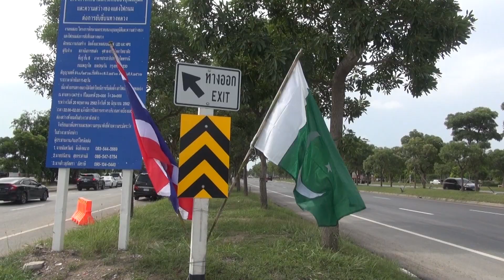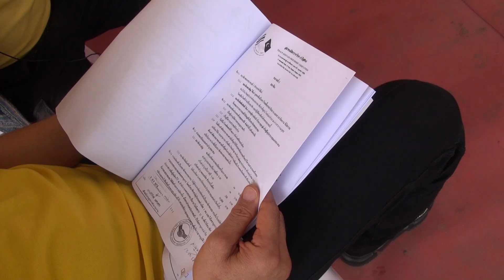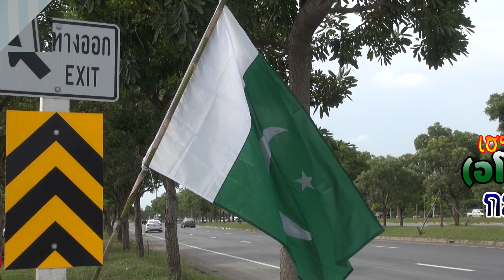สมาคมมิตรภาพไทย-ปากีสถาน,นพ.มรุต ตอบหมอเดชา-แอ็ค คาราบาว กัญชา22ตันไปไหน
ป๋าแหง็มจู่โจม 5วัน5เรื่อง พุธ10กค.2562
-จู่โจม สมาคมมิตรภาพไทย-ปากีสถาน
-จู่โจม-นพ.มรุต ตอบหมอเดชา-แอ็ค คาราบาว กัญชา22ตันไปไหน
 วันนี้นะครับ..ที่ตำบลเกาะเกิดอ อำเภอบางปะอิน จังหวัดพระนครศรีอยุธยา..สถานที่ก่อสร้าง สมาคมมิตรภาพไทย-ปากีสถาน..คราคร่ำไปด้วย-พี่น้องชาวไทยเชื้อสายปากีสถาน-หรือที่ชอบเรียกกันว่า-แขกปาทาน-แขกปากี-นั้นแหละครับ
 มาเยอะกว่าพันคนอย่างนี้-มาเพื่อเลือกตั้ง-นายกสมาคมมิตรภาพไทย-ปากีสถาน-คนใหม่-แทนคนเก่าที่เสียชีวิตลงไป..แล้วคณะกรรมชุดปัจจุบันรักษาการแทน-มา2-3ปีแล้วครับ
 งานนี้ต้องยกเครดิตให้-คณะกรรมการรักษาการชุดปัจจุบันนะครับ-ที่มีนายนายดนัย ปาทาน รักษาการนายกสมาคม และ
นายณรงค์ หนุ่มรักชาติ สมาคมฯ-ที่เชิญชวนพี่น้องชาวไทยเชื้อสายปากีสถาน จากทั่วประเทศ-เหนือ/ใต้/ออก/ตก..มาสมัครเป็นสมาชิก และเรี่ยไรเงินซื้อที่ดินแห่งนี้..จะก่อสร้างเป็นที่ตั้งสมาคมอย่างถาวรแห่งใหม่
เพื่อพี่น้องชาวไทยปากีสถานได้ใช้เป็นที่พบปะ-แลกเปลี่ยนความคิดเห็นและเพื่อกิจกรรมสาธารณะประโยชน์
ขั้นตอนก็สมัครนี่-เหมือนการลงทะเบียนเพื่อเลือกตั้งส.ส.-ไม่มีผิดเลยครับ
คุณนายดนัย ปาทาน รักษาการนายกสมาคมมิตรไทย-ปากีสถาน-กล่าวถึงวัตถุประสงค์การจัดงานครั้งนี้ครับ
       (((มาวันนี้ก็คณะกรรมการชุดเก่าได้ครบวาระ4ปี แต่ครบวาระมาตั้งแต่เดือนมีนาคมแล้ว แต่เนื่องจากว่าเรามีกิจการอื่นที่ทำอยู่ ซึ่งเราไม่สามารถจัดการเลือกตั้งตรงนั้นได้-เราก็เลยมาจัดการเลือกตั้งตอนนี้)))
         คุณฤทธิ์ ลือชา ดาราศิลปิน-ก็เป็นหนึ่งในแขกปาทานเช่นกันนะครับ
          ((ขอบคุณมาก ขอบคุณในแขกเพื้อนที่มานะครับ-วาอาลัยกุมมุสลาม ..)))
          ส.ส.ธาดา ไทยเศรษฐ์ จังหวัดอุทัยธานีดูจะขมักเขม้นกับการตรวจสอบบัญชี-รายรับรายจ่าย-เหมือนการเตรียมตัวอภิปรายในรัฐสภาไม่มีผิด
และเมื่อถึงเวลาประชุม-การสวดคัมภีร์อัลกุรอ่านเริ่มขึ้น
...(((เสียงอ่านพระคัมภีร์)))
           หลังจากนั้น-ส.ส.ธาดา-ก็แสดงบทบาท อภิปรายให้ความคิดเห็นฝากไว้แก่พี่น้องชาวไทย-ปากีสถาน-ทันทีครับ
          (((-ผมมั่นใจว่าผมทำทุกอย่างถูกต้อง-ครับ
          -ผมไม่ได้มั่นใจ-ผมก็มั่นใจว่าคุณทำผิด ถ้าผมจะพูดคำนี้หล่ะ ผมมั่นใจโดยตัวผมไม่ได้ มั่นใจโดยตัวคุณไม่ได้-มั่นใจโดยระเบียบ แล้วปัจจุบันเป็นที่ตั้ง แล้วถามว่าวันนี้มาทำไม-มาเลือกนายกหรือเปล่าครับ ทุกคนมาเลือกนายกนะครับ ))))
           เสียงดังฟังชัด-เล่นเอาใจหายใจคว่ำ-สอบถามพี่น้องแขกปาทานทั้งหลาย ก็ บอกว่า-ก็อย่างนี้แหละสไตล์ของแขกปาทาน-จบแล้วก็ไม่มีอะไรหรอก-พี่น้องกันทั้งนั้น
           ผู้สมัครชิงตำแหน่งนายกสมาคมมิตรภาพไทย-ปากีสถานมี2คนครับ...ส.ส.ธาดา ไทยเศรษฐ์-ได้รับเลือกเป็นประธานจัดการเลือกตั้ง-การเลือกตั้งเป็นไปด้วยความเรียบร้อย พี่น้องชาวไทย-ปากีสถานมากันมากมายผิดกับที่คาดการณ์ไว้-ต้องทำบัตรเลือกตั้งเพิ่ม..
           ผลการเลือกตั้ง-เบอร์1..นายกลยุทธ อายุเคน หรือลาหมัด นครปฐม ชนะคู่แข่งเบอร์ 2 ชื่อ นาย ลัคมาน ปาทาน  ด้วยคะแนน 822 คะแนน ต่อ 510คะแนนครับ
(((ช่วงถามแรงตอบแรง))
 ท่านส.ส.ธาดา ไทยเศรษฐ ถามแรง-ด้วยความห่วงใยสมาคมมิตรไทย-ปากีสถาน ว่าอย่างไร
  (((ช่วยตอบด้วยว่า สมารคามิตรภาพไทย-ปากีสถาน ในเมื่อนายกสมาคมเสียชีวิตนะครับ นายกสมาคมเสียชีวิต มันต้องรักษาการ...)))
 ว่าที่นายกสมาคมมิตรภาพไทยปากีสถาน-นายกลยุทธ อายุเคน รับปากปัญหาที่เสนอแนะ-ไปแก้ไขต่อไป ครับ
(เฮๆฮาๆอโรคากับป๋าแหง็ม)
ถามนายแพทย์มรุต อธิบดีกรมการแพทย์แผนไทยและการแพทย์ทางเลือก ว่า-จะตอบหมอเดชา ศิริภัทร และ คุณแอ็ด คาราบาวอย่างไร..เรื่องเอากัญชาจากปปส.ไปเผาทิ้ง.
 (((อย่าพูดอย่างนั้นเลยครับ ก็เป็นอันว่า ทางกรมเราก็พยายามที่จะเตรียมและก็จัดการให้เน๊าะ ตอนนี้เข้าใจว่าเราของใช้ของกลางจากปปส.ได้มาเป็นกัญชาปลอดภัยแห้ง 7กิโล-ไม่ได้ทิ้ง
          เรายืนยันว่าเรานำมาใช้ประโยชน์ เรายืนยันว่าสิ่งที่จะนำมาให้พี่น้องประชาชนได้ใช้นี่ต้องปลอดภัย ในส่วนที่เขาจะทำลายผมไม่รู้นะฮะว่าอะไรบ้าง มันอาจจะไม่ใช่22ตันนี้ เราอย่าเพิ่งไปกล่าวโทษ-ทาง)))
 ชัดเจน-ของดีๆไม่เผา ครับ..เฮๆฮาๆอโรคากับป่าแหง็ม นะครับ เจ้านาย ปู๊นๆๆ